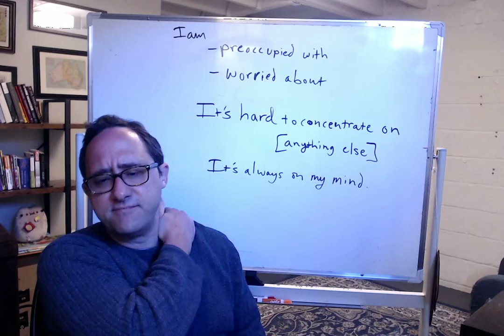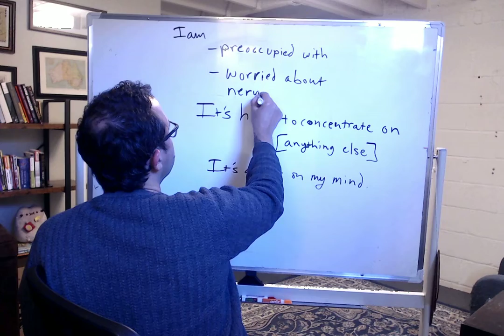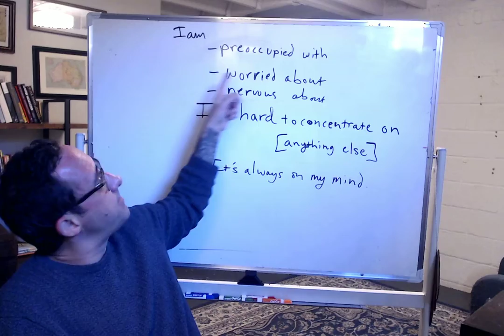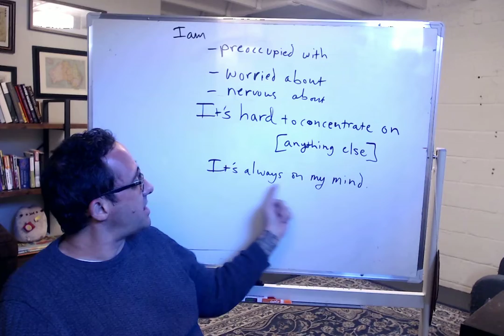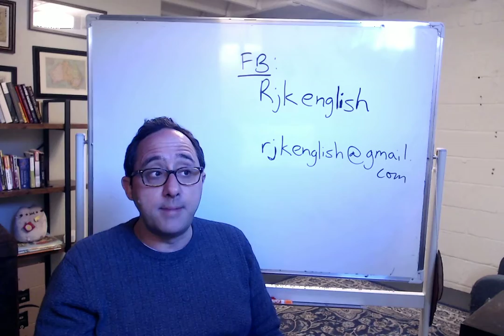Discussing worry or being preoccupied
How do you describe having trouble concentrating because something is "on your mind"?  We talk about being "preoccupied with" versus being "worried" or "nervous".

Be sure to visit us on Facebook at RJKenglish to have further discussion.